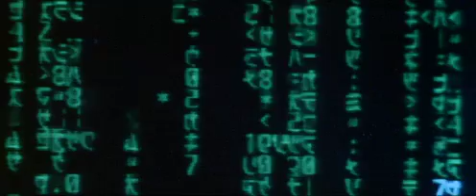All I see is... (The Matrix)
Cypher watches the matrix encoded because after you do this for a while you can see the patterns.